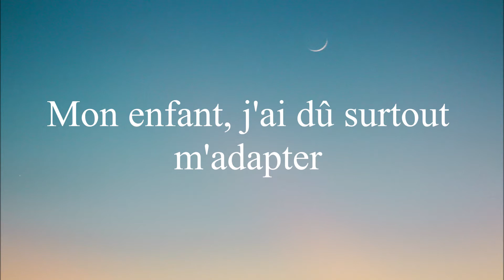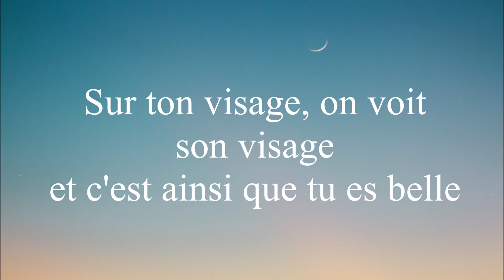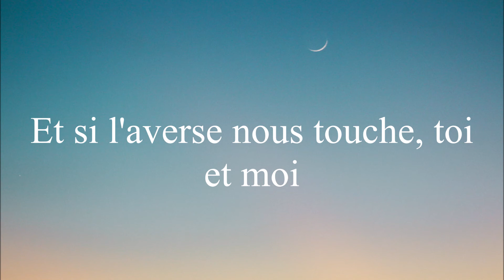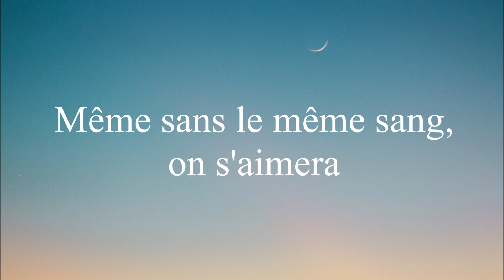Vianney - Beau-Papa - (Paroles)